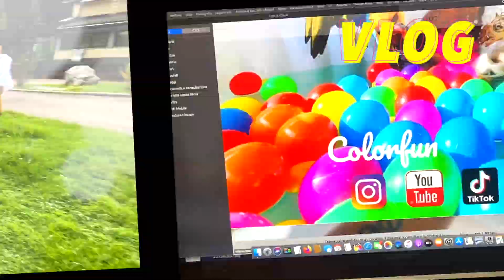La mia notte d’ estate in Versilia // michela colorfun real Life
versilia notte estate ciao ciao da me 🌈 la mia notte d’estate in Versilia // michela colorfun real Life